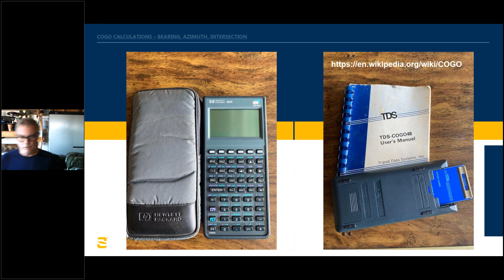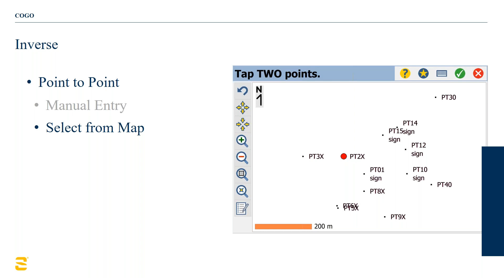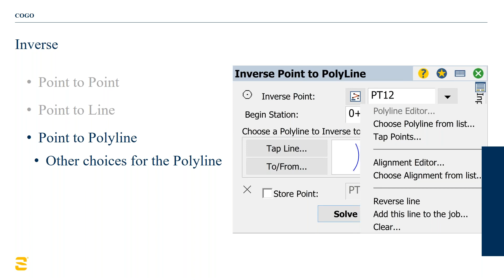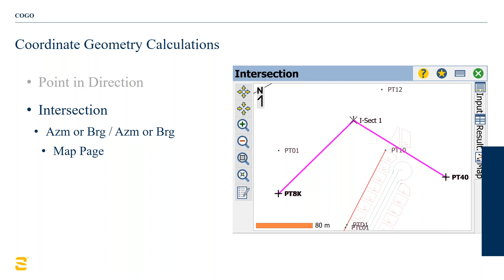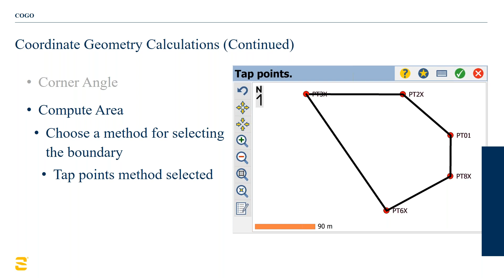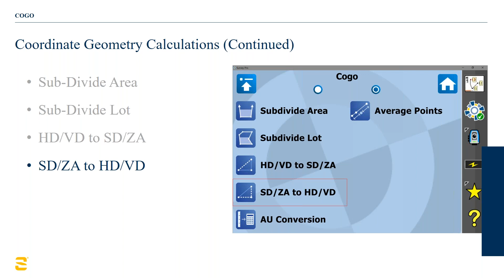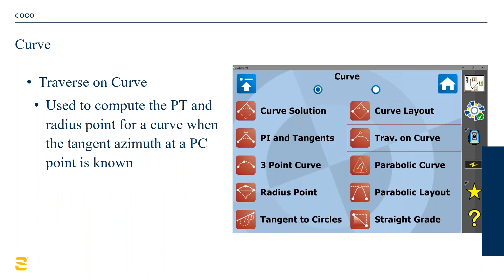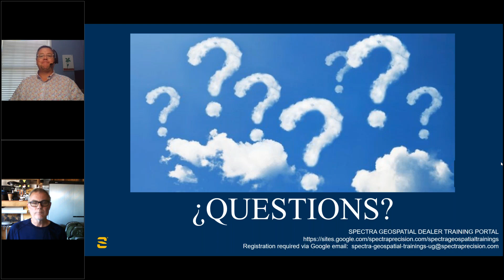Spectra Geospatial Webinar, Survey Pro COGO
Spectra Geospatial Survey Pro has a rich suite of COGO functionality. Some of the routines may be well known to the audience while others may not be understood completely. This webinar will review many of the COGO routines. The audience should leave the session with a clear understanding of COGO functionalities in Survey Pro and how they are organized.  In most cases, examples will be presented to allow the audience to graphically see the COGO that is being performed.